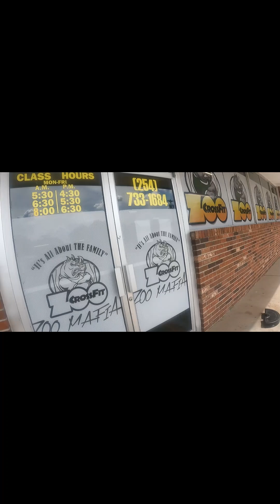Unveiling The Hype: Is It All Just Much Ado About Nothing?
i messed up this video